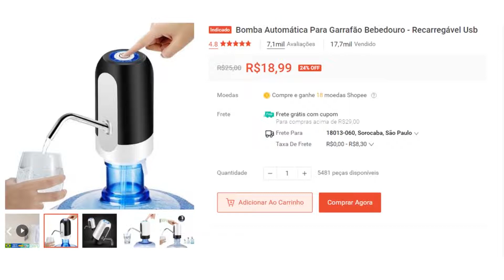Bomba Automática Para Garrafão Bebedouro - Recarregável Usb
esse controle serve para os modelos: